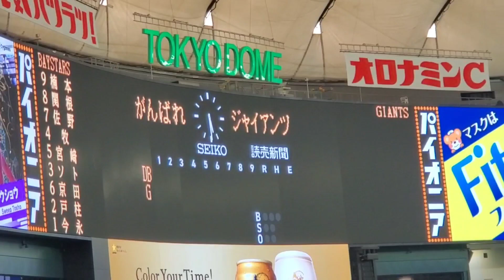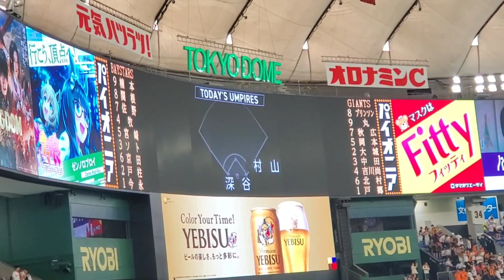20230707【読売ｼﾞｬｲｱﾝﾂ(巨人)】本拠地ｽﾀﾒﾝ発表！カッコいい！上位進出へ、先発は戸郷翔征@東京ﾄﾞｰﾑ･ﾚﾌﾄ外野ﾋﾞｼﾞﾀｰﾁｰﾑ応援席